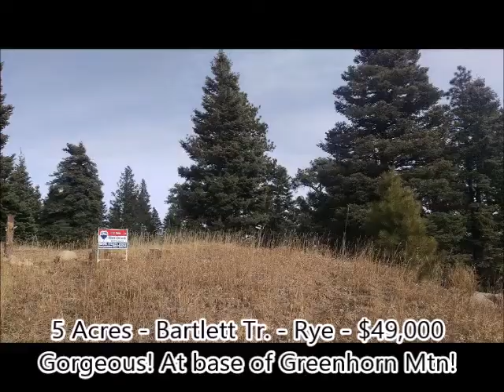Great Southern Colorado Properties for Sale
Take a look at the various Southern Colorado properties we have for sale! We have 40 Acres on Hatchet Ranch with a well and garage already in place for $148,750, 5 Acres at the base of Greenhorn Mountain in Rye, CO, several building lots in Pueblo West that offer Panoramic Views, as well as a great commercial lot in Pueblo and a wonderful 1 Acres lot in Pueblo County.

These listings are offered by:
Mark Chorak, Broker Associate
RE/MAX Associates
1310 Hwy 50 West
Pueblo, CO 81008